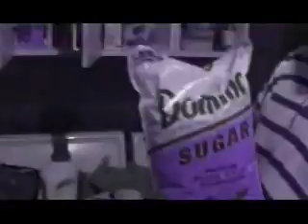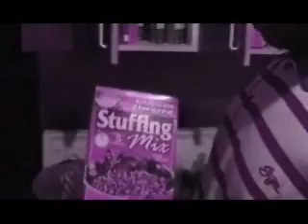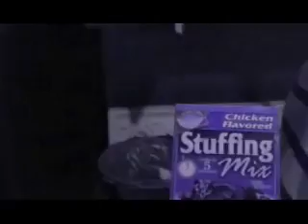SOUTHWEST T.V.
THE 1ST EPISODE